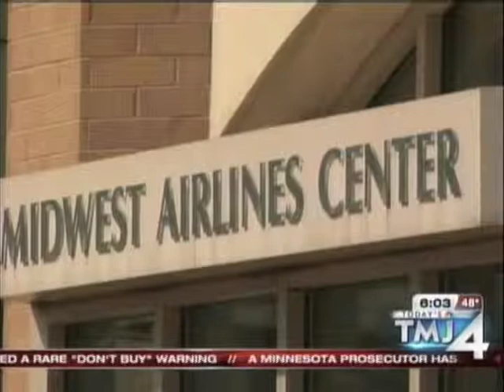Midwest Airlines and Frontier Become One #4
This is the final video in the string of four breaking stories from WTMJ 4 on the merger of Midwest Airlines and Frontier Airlines into one. Thanks to WTMJ 4 Milwaukee for the in-depth reporting on this story.